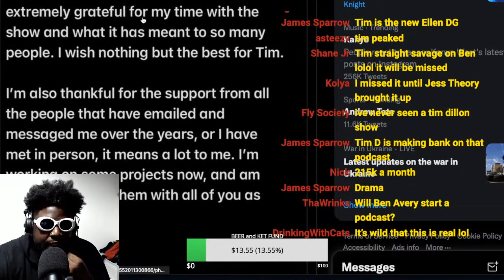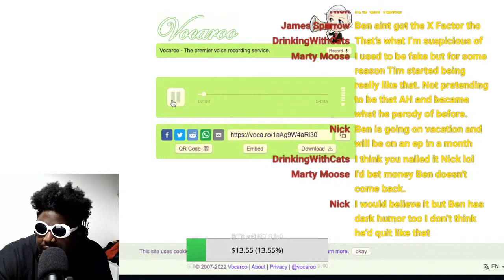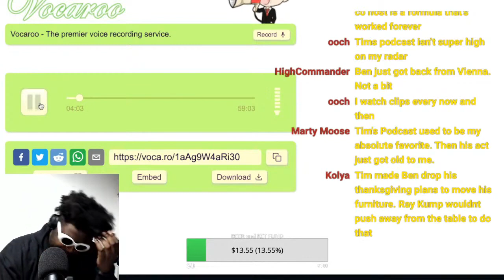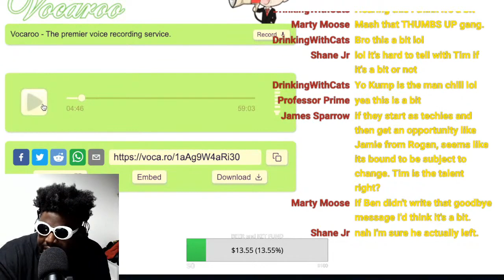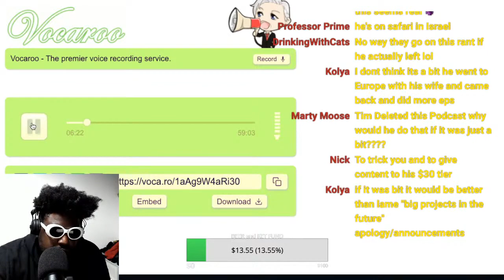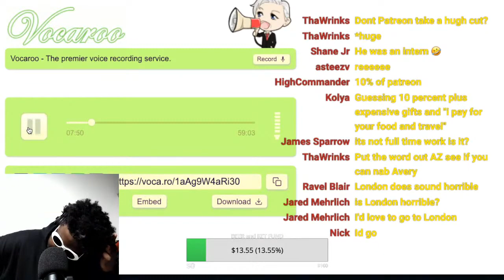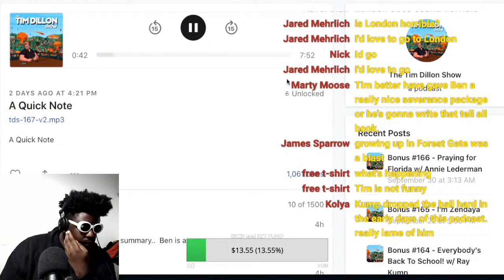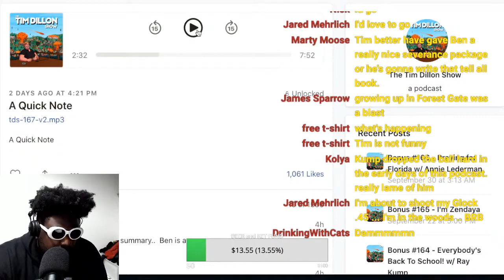Tim Dillon APOLOGIES to Ex Producer Ben Avery